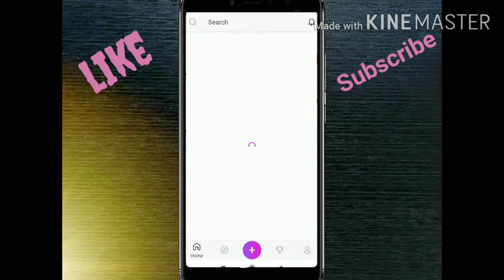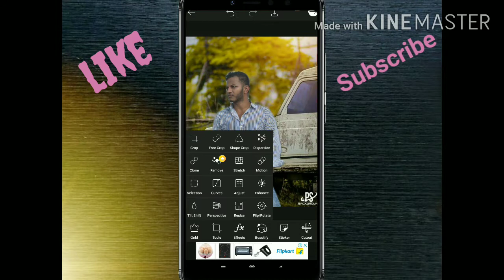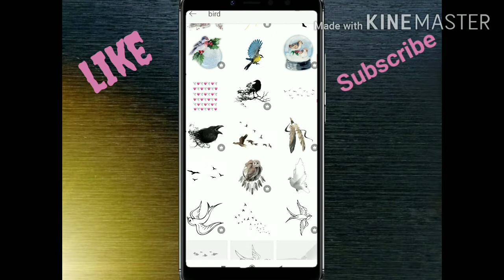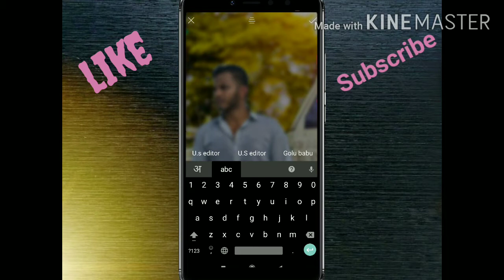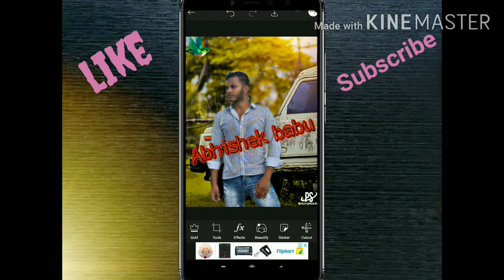How to car editing photo in PicsArt. कैसे करे कार फ़ोटो editing PicsArt से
Hello dosto